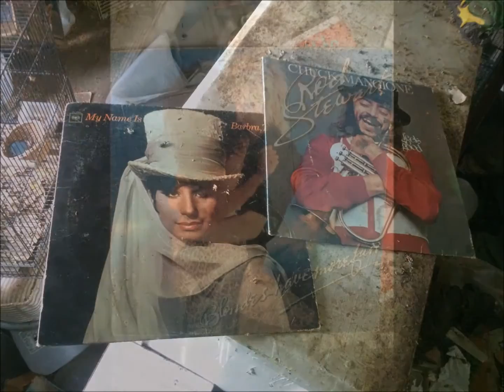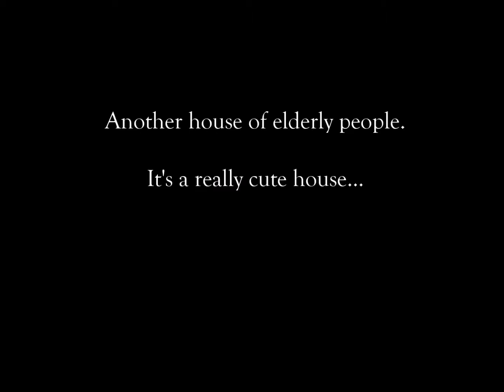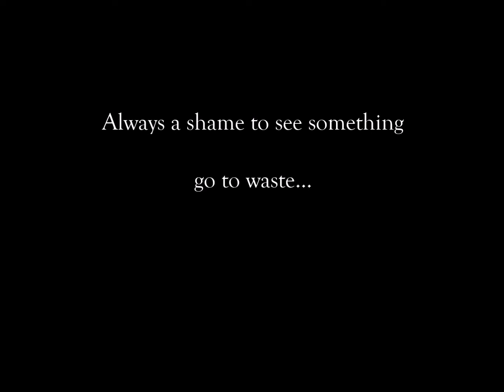Lots left behind! Holliston House - Massachusetts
Another sad case of an elderly house that has been abandoned... This really is a cute little house but won't be refurbished since the kitchen has fallen into the basement... Not to mention all the bird poo upstairs... They really liked the birds...